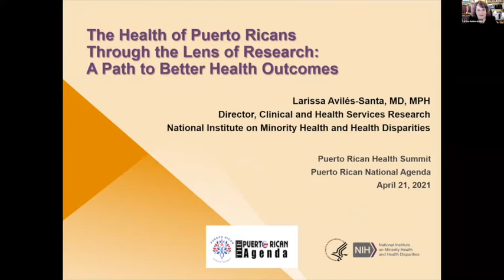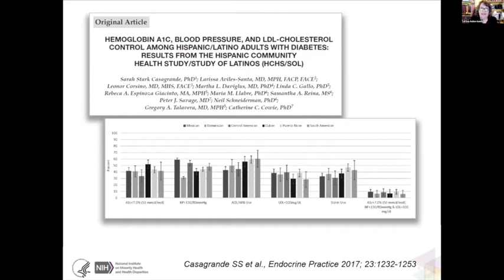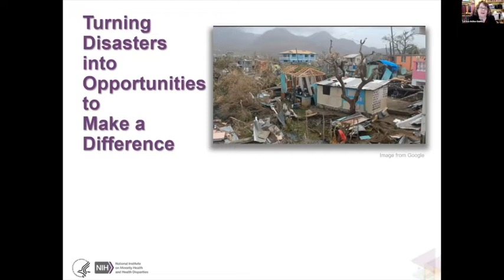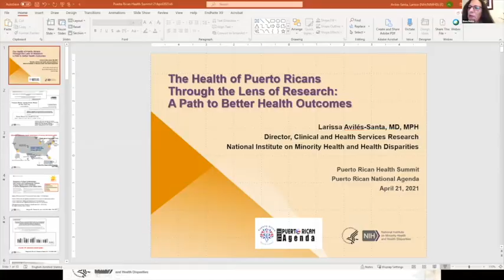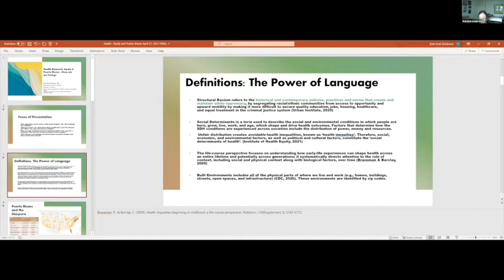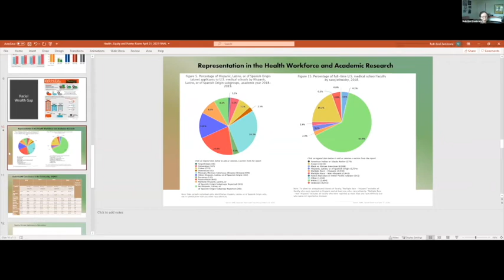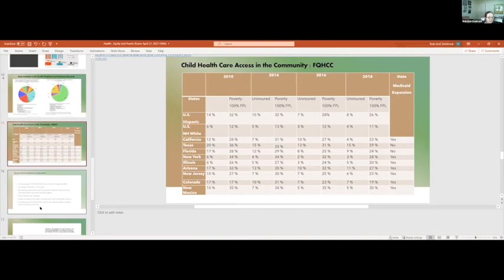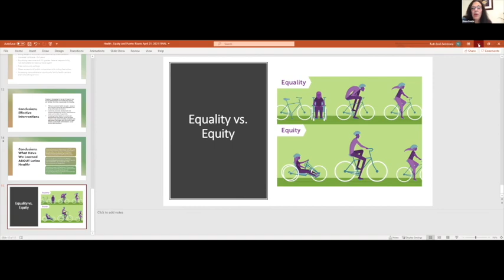Puerto Rican Health Summit Day 1: Impact of Systemic Racism & Inequities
This session discusses major historical, socio-economic, cultural and health, and mental health issues affecting the Puerto Rican population in the US and in Puerto Rico and provides policy research and services recommendations.

***Speaker Marilyn Aguirre-Molina, Ph.D. will be featured in a separate video***